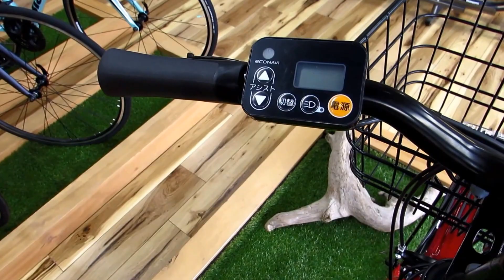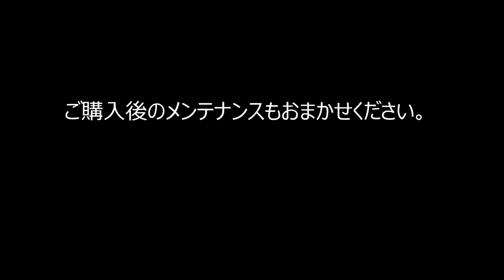パナソニック ティモ・S Panasonic Timo s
【埼玉県朝霞市　自転車専門店 カネコイングス】

スタッフ一同、ご来店をお待ちしております。